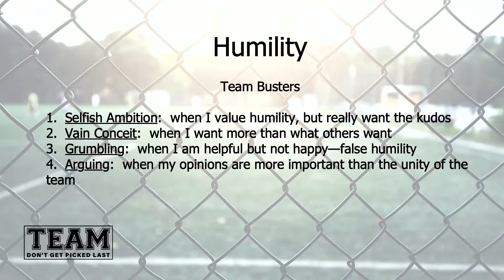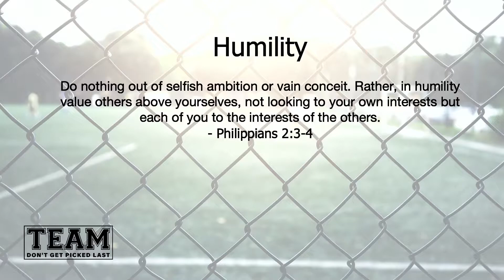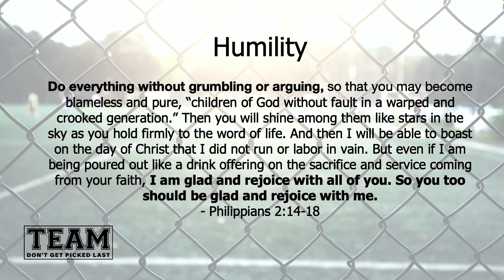Team: Humility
“The best teammates are ___.”  How would you finish that statement?  The opinion you have is based on your experience with teams that were great or that failed.  Philippians 2 gives us God’s perspective on how the church as a team functions best.

Speaker: Scott Simmerok
Venue: Church on the Hill, San Jose, California
Date: October 13, 2019